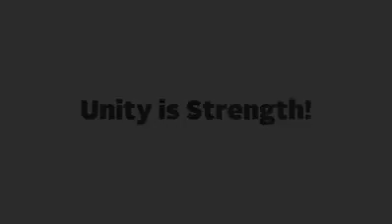The Strength Of Unity